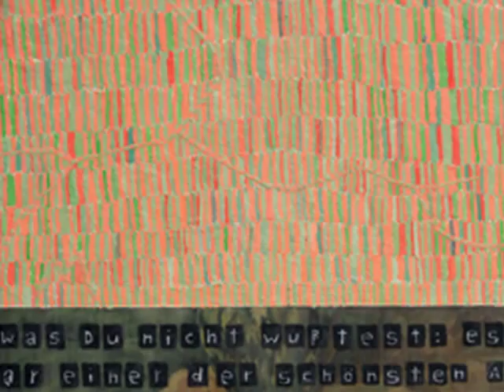Martin Assig-Chopin - Mazurca nº 13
Artista alemán nacido en Schwelm en 1959. admirador de  Goya y Velazquez.  Martin Assig está representado por tres de las galerías de arte contemporáneo más prestigiosas a nivel mundial, como son Tanit de Munich, Volker Diehl de Berlín y Jablonka de Colonia. Aunque también ha colaborado, en España, en galerías tales como Senda en Barcelona y Vanguardia en Bilbao así como con el Museo Nacional Reina Sofía de Madrid. En el extranjero, Assig también ha participado en galerías como la Michael Kohn de Los Ángeles o Vidal-Saint Phalle en París.